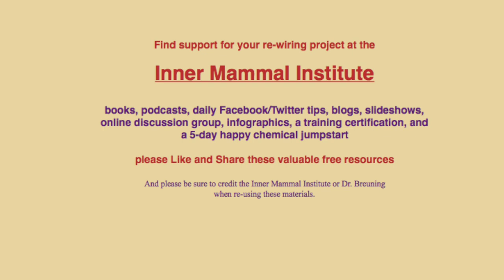Self-Soothing: The Most Essential Happy Habit (#7 of 7) - Happy Brain Chemicals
This episode explains how your old self-soothing habits got wired in, and why they lose their power. Here's how anyone can design and wire in a new self-soothing habit.

These 7 short videos show you how to build new neural pathways to turn on your happy brain chemicals in new and healthy ways. Anyone can do it by following these simple steps.
You'll learn:
- What turns on each happy chemicals in the state of nature, and why they're not on all the time.
- Why do our unhappy chemicals turn on so easily.
- Three simple steps to wire in new self-soothing skills, so you can replace an old habit that you're better off without

It’s hard to accept the fact that our happy chemicals can’t surge all the time. DOPAMINE only spurts when you approach a new reward. OXYTOCIN only spurts when you enjoy safety in numbers. SEROTONIN only spurts when you assert your social importance. You will not have peace if you rush to trigger more of these chemicals as soon as a spurt is over. You’ll have more peace in the long run if you get comfortable with the neutral feeling between these spurts.

Find more resources for making peace with your inner mammal